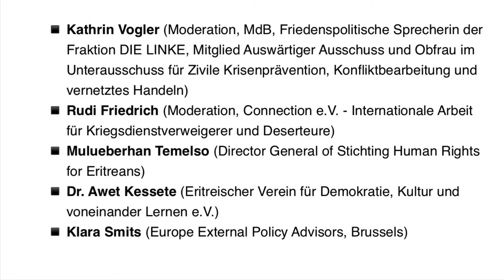Eritrea, die EU und Menschenrechte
Am 25. Juni 2020 fand auf Einladung von Kathrin Vogler (MdB, friedenspolitische Sprecherin der Fraktion DIE LINKE) und Rudi Friedrich (Connection e.V.) ein öffentliches interfraktionelles Fachgespräch zur Lage und Zukunft der Menschenrechte in Eritrea statt. Daran nahmen Menschenrechtsverteidiger*innen und Eritrea-Expert*innen sowie Bundestagsabgeordnete von SPD, FDP und Bündnis 90/Die Grünen teil; 60 Gäste aus fast zehn Ländern folgten der Diskussion online.